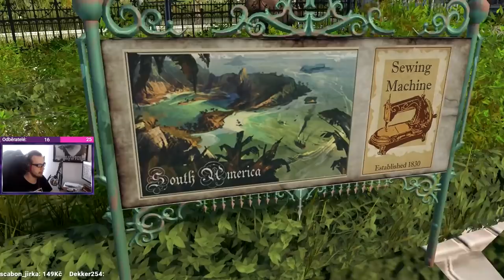Dr.Z hraje... Anno 1800 CZ 10 - Zoo (24.4.)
═╣ STREAMY ╠═

═╣ PODPORA KANÁLU ╠═

═╣ POPIS ╠═

Další pokračování populární budovatelské série Anno se konečně vrací do historického období a přichází nejen s dobře známou a tolik milovanou hratelností, ale také s nádhernou grafikou, na kterou se vydržíte dívat hodiny. Anno 1800 je výborný pokračováním legendární strategické série.

═╣ HRA NA UPLAY ╠═

═╣ STEAM SKUPINA ╠═

═╣ MOJE SESTAVA ╠═

Paměť ► 16GB
Graf. karta ► GTX 1060 6GB
SSD ► 120GB

═╣ SOCIÁLNÍ MÉDIA ╠═

═╣ SPŘÍZNĚNÉ KANÁLY ╠═

═╣ PRAVIDLA KOMENTÁŘŮ ╠═

1) Žádné vulgarismy a urážky.
2) Žádné trollování a flame.
3) Žádné spoilery.
4) Žádná politika.
5) Žádný backseat gaming.